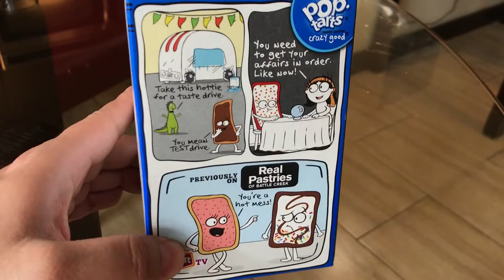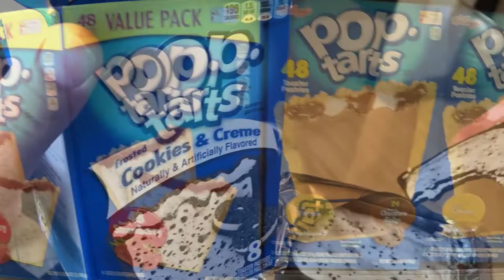(Netflix) & Poptarts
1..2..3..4 You know what I'm waiting for! Netflix & Poptarts, Netflix & Poptarts! Maistellaan jenkkien leffaherkkua. Onko se?